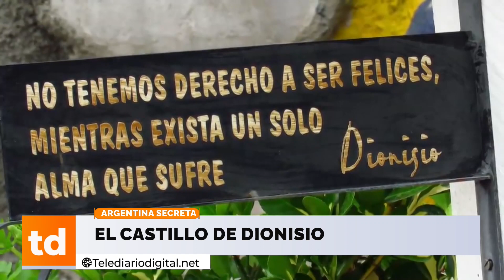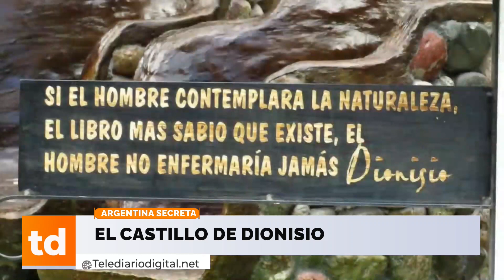Argentina Secreta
El castillo de Dionisio